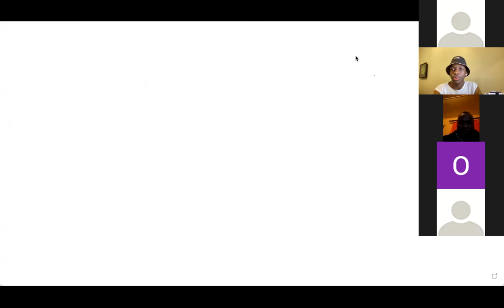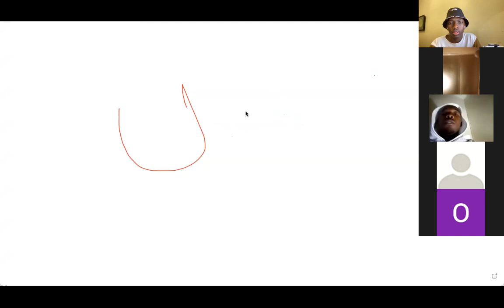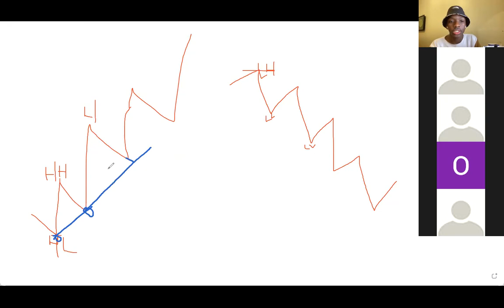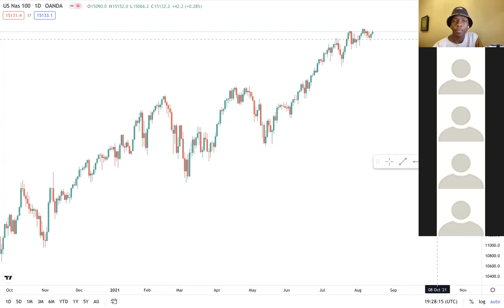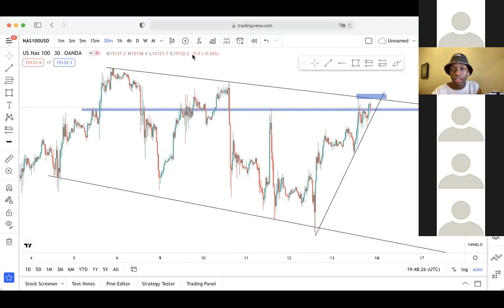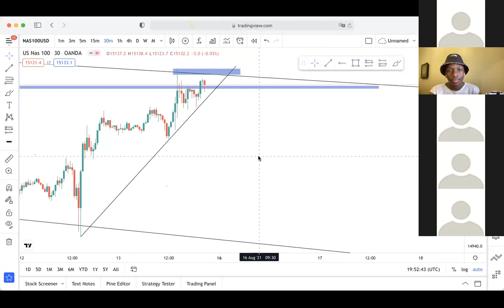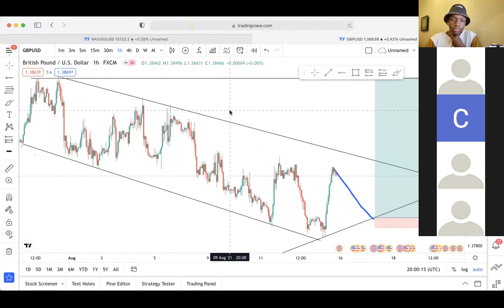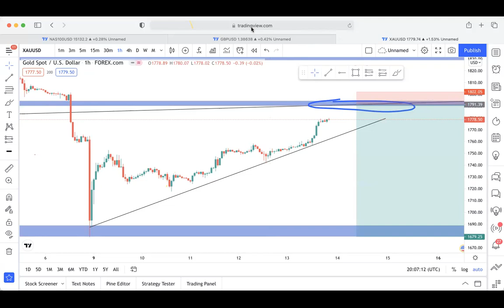My Forex Strategy Win Rate Went From 3% to 98% With This Trading Hack | Bandile Traders 🚀🚀🚀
🔥Exness is my Favorite Forex Broker of Choice right now with leverage option 1:2000 I can maximize profits for me and my students especially because of low spreads and maximum withdrawals. Visit the link below to sign up to access these benefits